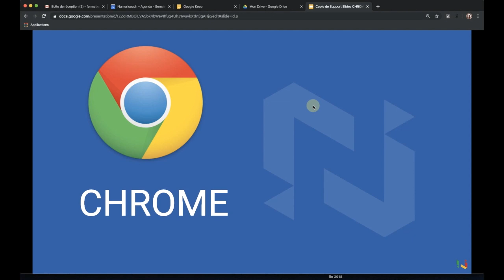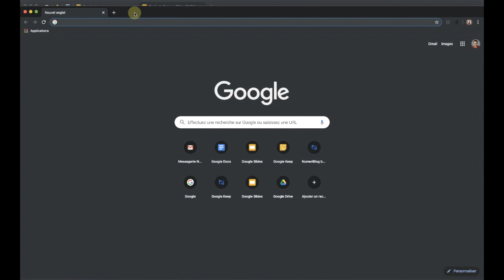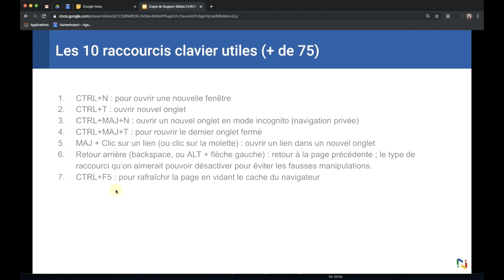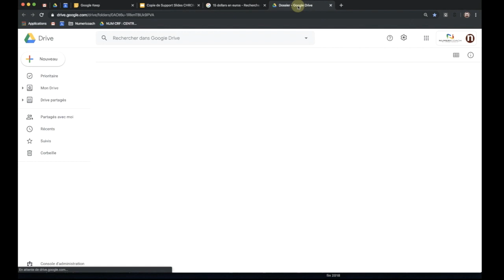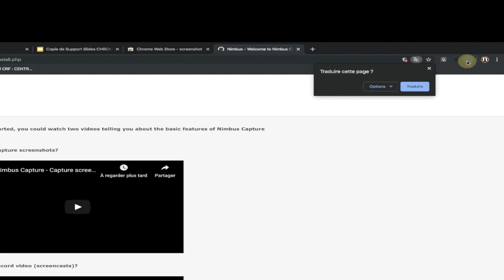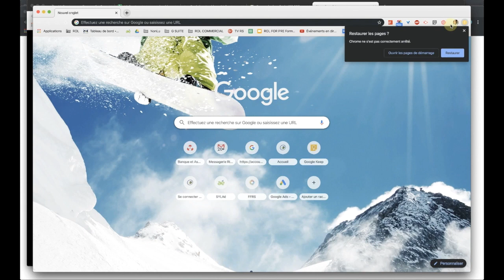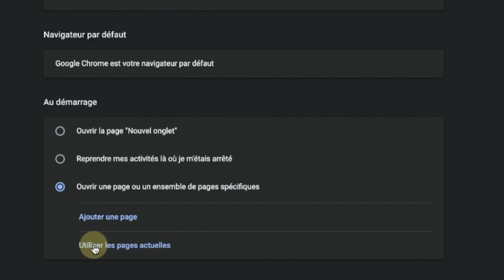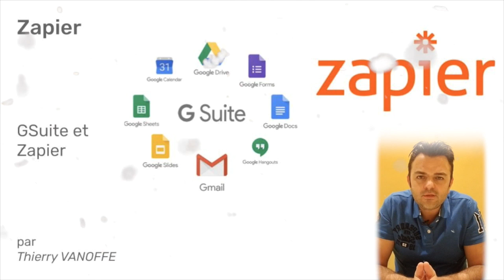GOOGLE CHROME : 10 ASTUCES - CALENDRIER DE L'AVENT - EPISODE 8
Bienvenue dans la playlist du calendrier de l'Avent by Numericoach 2019.
Dans cette nouvelle épisode, nous allons vous donner 10 astuces pratiques qui vous feront gagner du temps dans l'utilisation de Chrome.

Télécharge le navigateur Google chrome pour Windows ou Mac